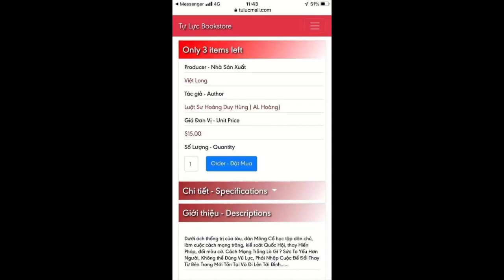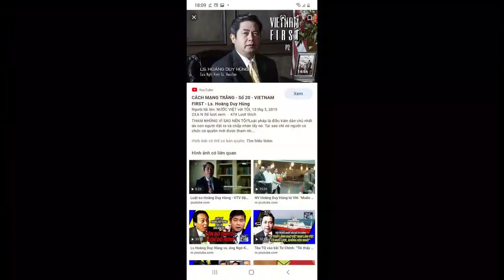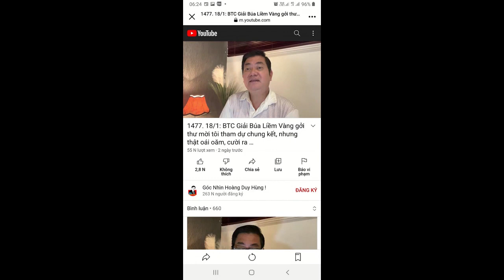CDBHB2173.Những tiếng nói phẫn nộ, những trăn trở, băn khoăn của cán bộ, đảng viên và quần chúng (2)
Những tiếng nói phẫn nộ, những trăn trở, băn khoăn của cán bộ, đảng viên và cả của quần chúng nhân dân đang đấu tranh không mệt mỏi chống “Diễn biến hòa bình” của các thế lực thù địch đối với Việt Nam để bảo vệ nền tảng tư tưởng của Đảng, bảo vệ Đảng, bảo vệ chế độ xung quanh câu chuyện cha đẻ, kiến trúc sư của “Cách mạng trắng cho Việt Nam”, tên luật sư Hoàng Duy Hùng được tung hô, cổ súy, bảo vệ ở trong nước